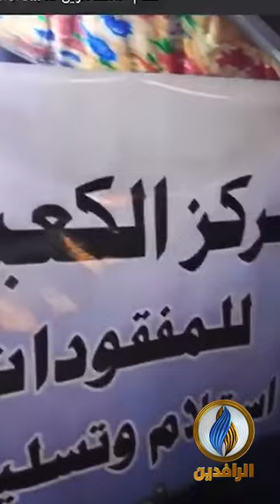من صور الأمانة والسلمية لدى شباب ثورة_تشرين .. مركز للمفقودات داخل ساحة التحرير وسط بغداد .